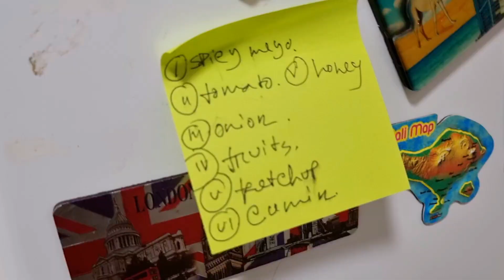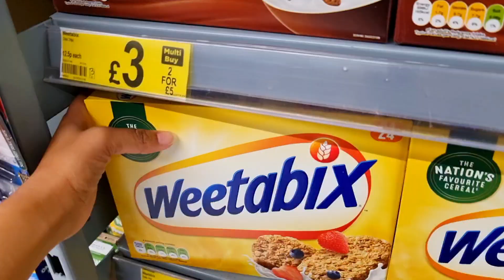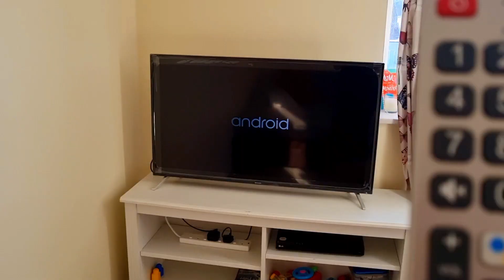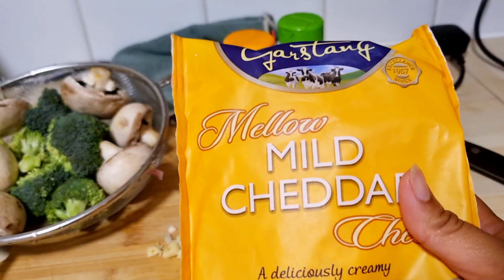প্রথম একাএকা বাচ্চা নিয়ে ২৪ ঘন্টা||টিভি নিয়ে বিপত্তি||Broccoli পাস্তা রেসিপিdailyvlog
দুই বাচ্চা নিয়ে প্রথম একা একা ২৪ ঘন্টা। সুমন গিয়েছে ট্যুরে তাই আমাকে একাই থাকতে হচ্ছে বাচ্চাদের নিয়ে।কিভাবে কি করছি একা একা বাচ্চাদের নিয়ে তাই নিয়েই আজকের ডেইলি ব্লগ। বাজার করা,বাচ্চাদের খাওয়া-দাওয়া,বাসা,এর মধ্যে হলো নতুন বিপত্তি টিভি নিয়ে,আর রাতের জন্য ব্রকোলি পাস্তার রেসিপি এগুলো নিয়েই সাজানো আমার আজকের ব্লগ।

শাশুড়ি ও বৌমার যুদ্ধ বাংলা ফানি ভিডিও
দুই বোনের গাউন Dui Boner Gown
বেইমান প্রিয় বাংলা দুঃখের নাটক
অনেকদিন পর আমার শাশুড়ী আর
Biyar Sanai (বিয়ের সানাই) Rakib
পরিমনির বাচ্চার আসল বাবা কে?
 1216 sqft river facing 3bhk flat
গরীব শিশুদের মাটির ঘর Bangla Golpo